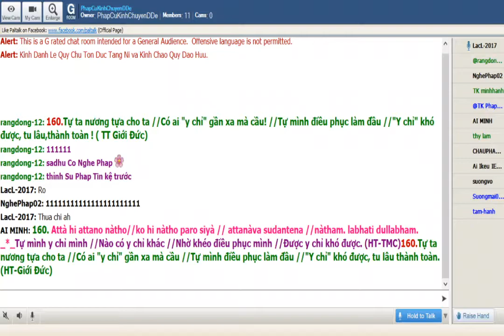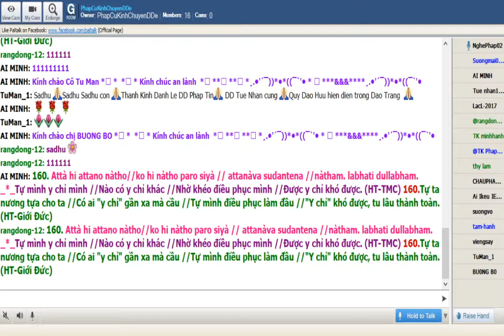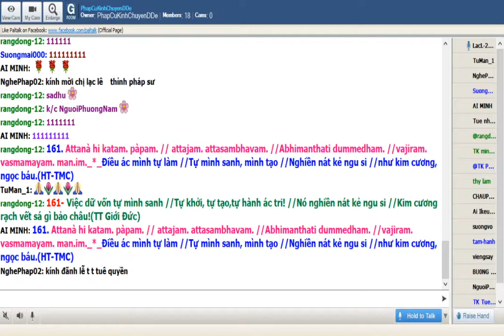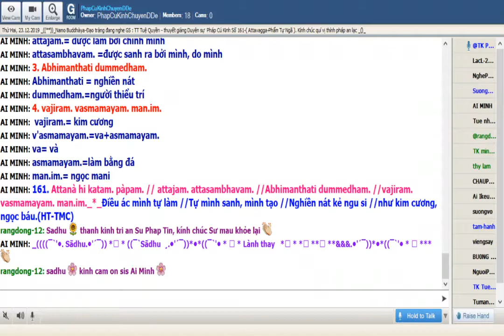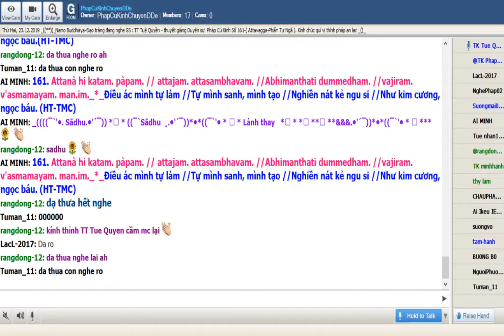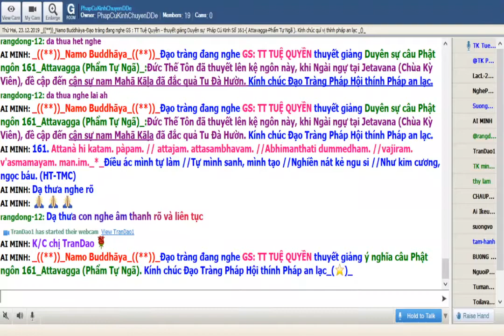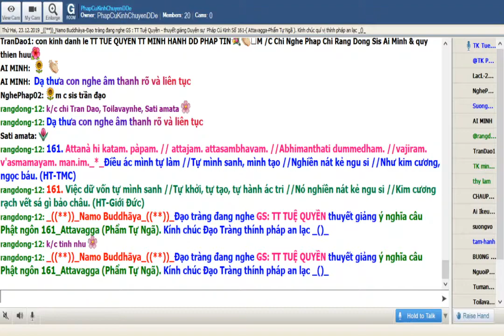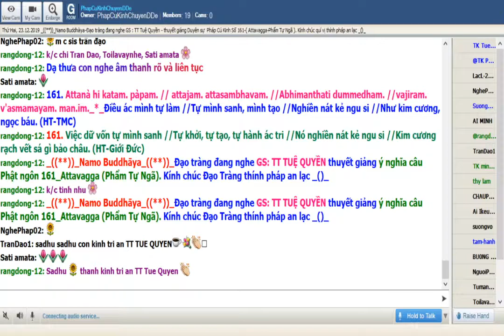23-12-2019.Room Phap Cu Kinh Thứ Hai.TT Tuệ Quyền giảng Pháp Cú Kinh Số 161.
Phap Cu Kinh Thứ Hai Dec 23-2019.TT Tuệ Quyền giảng từ vựng.ý nghĩa & duyên sự Pháp Cú Kinh Số 161.